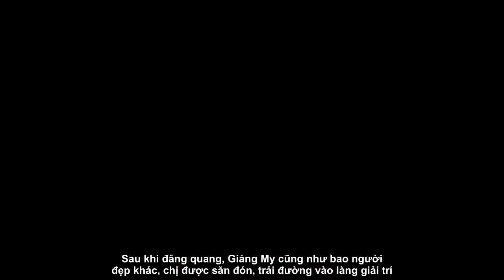Cảnh làm mẹ đơn thân trong nhung lụa của Hoa hậu trẻ đẹp sau 30 năm không có người kế nhiệm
Giáng My đăng quang Hoa hậu Đền Hùng năm 1989 và cho đến tận bây giờ vẫn chưa có đơn vị nào tổ chức cuộc thi này. Lúc đăng quang, Giáng My đang học Nhạc viện Hà Nội. Chị có cách ứng xử thông minh khiến khán giả đồng tình với kết quả của ban giám khảo. Đã hơn 20 năm trôi qua, cuộc thi Hoa hậu Đền Hùng chỉ tổ chức duy nhất một lần, nên Giáng My vẫn là Hoa hậu Đền Hùng duy nhất cho đến thời điểm này. Và cô vẫn được mọi người gọi là Hoa hậu Đền Hùng một cách đầy ưu ái. Ở tuổi U50, Giáng My vẫn khiến người ta phải xuýt xoa về một nhan sắc vừa xinh đẹp vừa thành công: vừa hiện đại, cá tính, bản lĩnh, nhưng cũng rất đằm thắm, dịu dàng. Dường như, Giáng My không già đi kể từ khi đăng quang. Giáng My luôn xứng đáng được coi là người đàn bà không tuổi của showibz Việt. Sau khi đăng quang, Giáng My cũng như bao người đẹp khác, chị được săn đón, trải đường vào làng giải trí. Ởthập niên 90, Giáng My nổi bật là gương mặt được yêu mến cùng các tên tuổi như Lý Hùng, Diễm Hương, Việt Trinh... Nói về sự thuận lợi khi bước chân vào làng giải trí, Giáng My thổ lộ: "Tôi được mời đóng liền tù tì 4 bộ phim, toàn những cái tên gắn liền với hoa hậu như: Người đẹp đêm trăng, Hoa hậu mồ côi, Yêu nàng hoa hậu, Truy lùng băng quỷ gió...". Thập niên 90, Giáng My nổi tiếng là nữ hoàng ảnh lịch và nữ diễn viên được yêu mến cùng thời với Lý Hùng, Việt Trinh, Diễm Hương. Nhan sắc của giáng My còn được chính đồng nghiệp của chị lúc bấy giờ khen ngợi. Diễn viên Lý Hùng chia sẻ: “Giáng My có một vẻ đẹp riêng, rất quý phái và sang trọng, không lẫn với người nào hết. Cô ấy hợp với những vai hoàng hậu, công chúa, đi lại nhẹ nhàng thanh cảnh chứ không hợp với những người đàn bà vất vả lam lũ”.